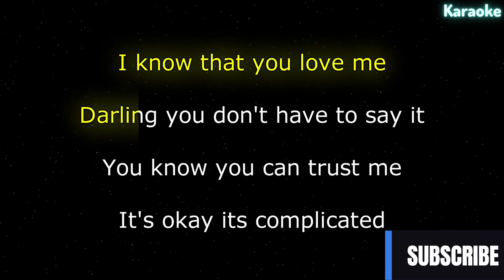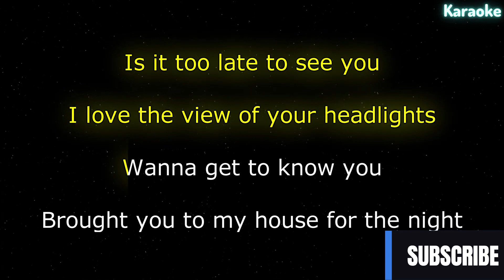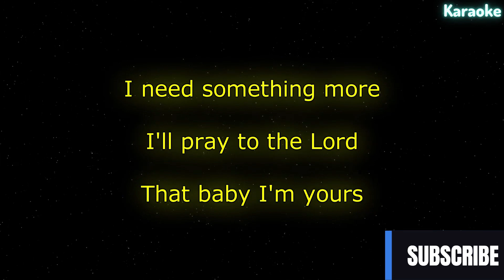Isabel LaRosa - I'm yours (Karaoke Version)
♫ Isabel LaRosa - i'm yours

(Lyrics):
[Intro]

I'm Yours